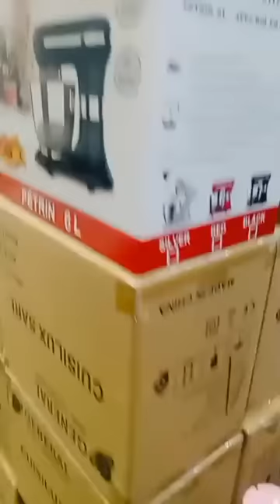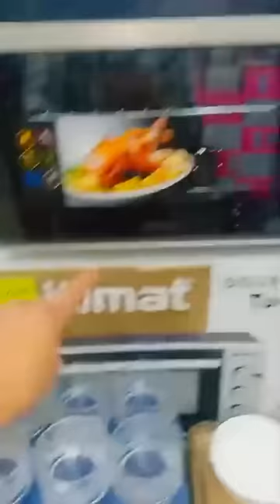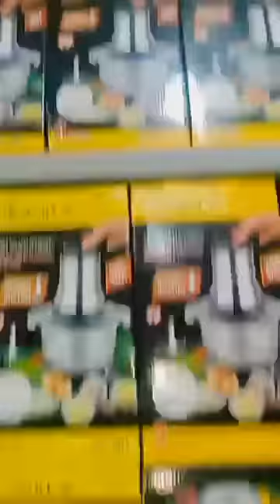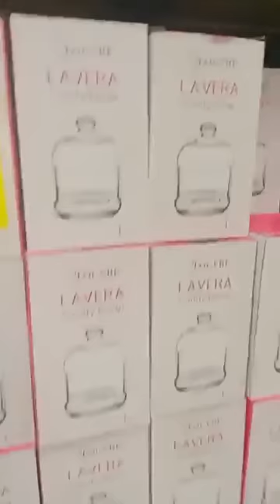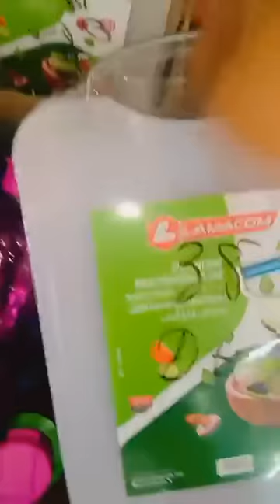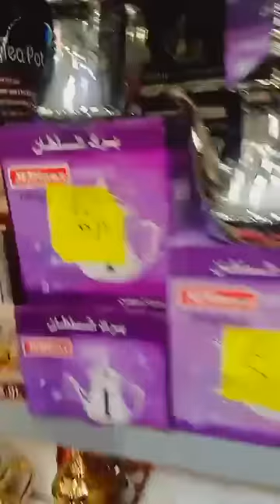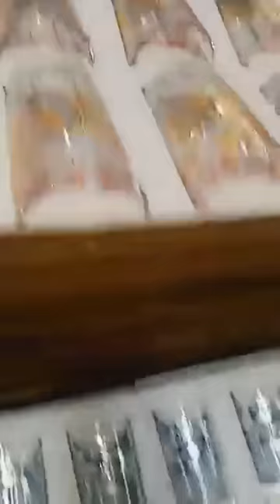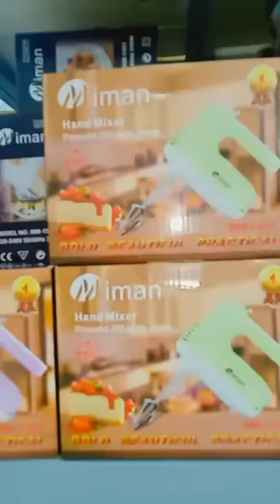جديد هميزات أواني منزلية اثمنة زوينة كلشي رخيص عند أواني على بابا مدينة مكناس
النوان والموقع: مكناس مرجان 2 شارع النخلة قرب جامعة ensam